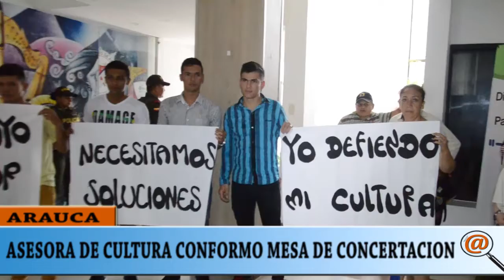ASESORA DE CULTURA CONFORMO MESA DE CONCERTACIÓN